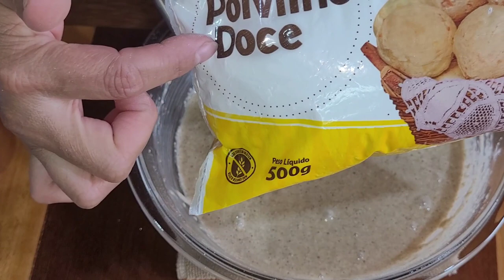O MELHOR BOLO DE BANANA SEM GLÚTEN E SEM LACTOSE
Aprenda como fazer bolo de banana fit, sem gluten e sem lactose! Fica uma delícia!!

Gluten-free and Lactose-free banana cake

Essa receita é prática e não vai água e nem leite, basta adicionar esses ingredientes que vou deixar na descrição do vídeo.

INGREDIENTES:
2 bananas nanica
1 xícara de açúcar
2 ovos
1/2 colher de chá de sal
100 ml de óleo
canela a  gosto
2 xícaras de aveia fina
1 xícara de polvilho doce
1 colher de sopa de fermento químico para bolo

Misture tudo muito bem e  leve para assar em temperatura 180 graus por aproximadamente 35 a 45 minutos.

Desinformar ainda quentinho.